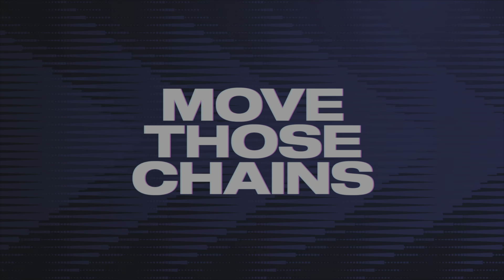Madden NFL 23 - SB24 - Face of the Franchise QB #11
Week 6 - Cardinals at Seahawks